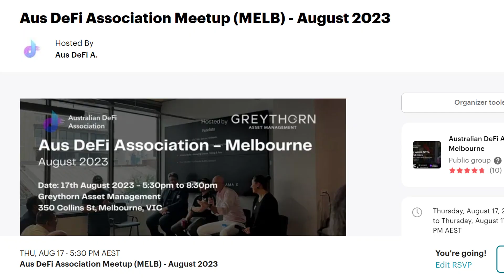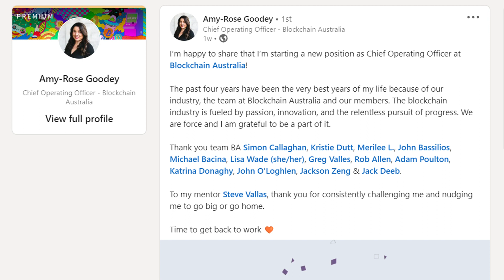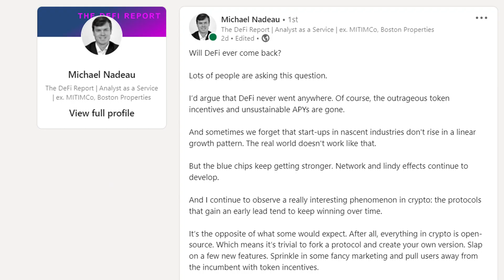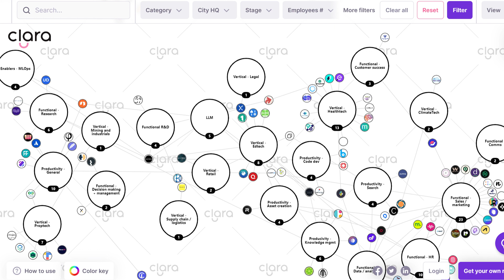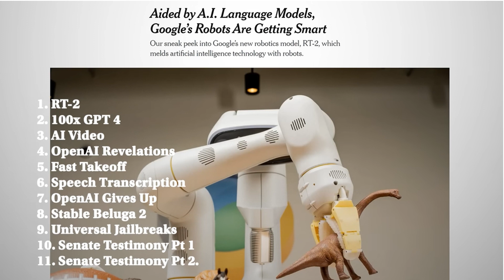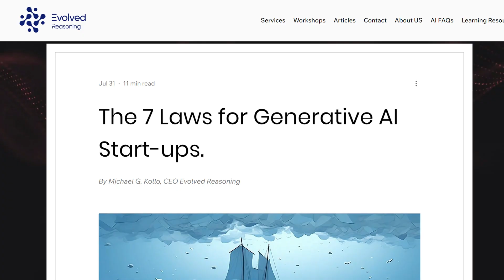Emerging Tech Pulse - Episode 6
Another huge week in the web3 and AI space with major meetups announced as well as staff movements and folks from our community doing their travels overseas to spread the word about Aussie emerging tech.

For all the links to what's mentioned in this show then check out both of the newsletters we got them from

None of the content in this video should be considered financial advise.